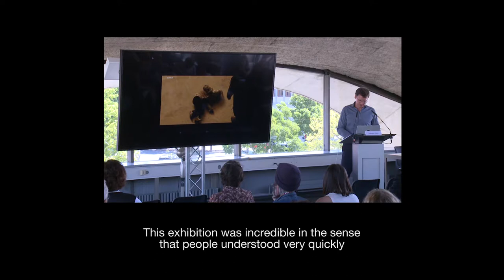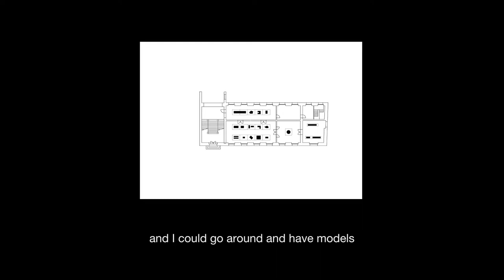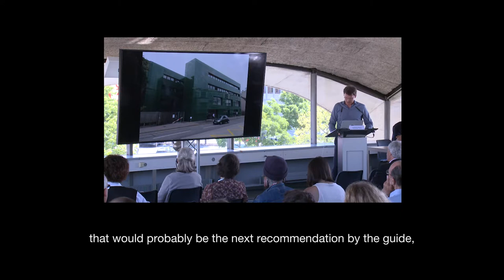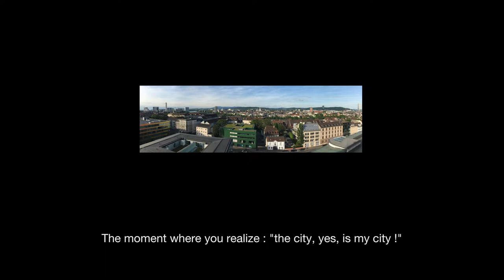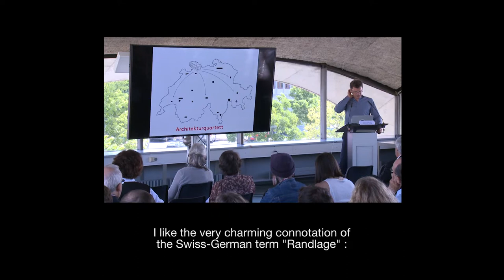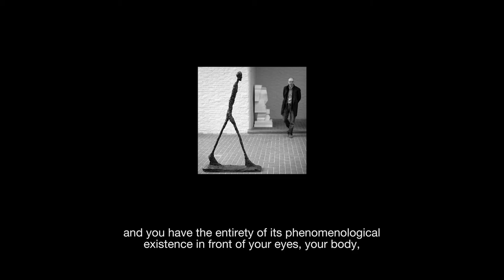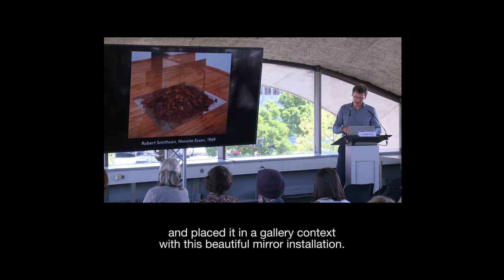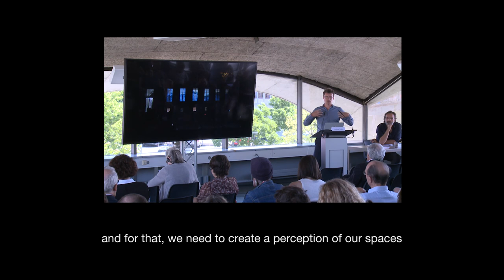08. Andréas Ruby - Le musée sans murs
Andréas Ruby
Directeur du Musée Suisse d'Architecture, Bâle